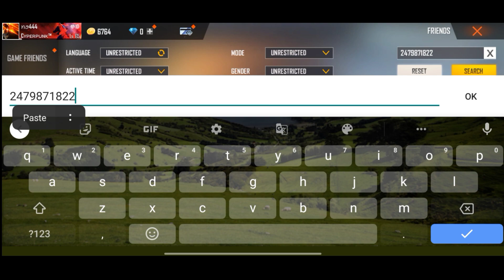2D DINO BUNDLE | Review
HI ☺️

DINO 🙌

free fire max new glitch
two birds one stone event glitch
new two birds one stone event free fire
how to claim two birds one stone event bundles
how to get free fire new event bundles
samurai bundle event glitch
free fire max new event
new event glitch in free fire
2d dino bundle indian server glitch
ff new event glitch
free fire new dino bundle glitch
free fire new glitch today
free fire dino bundle glich event
2d dino bundle glitch
2d dino bundle
cosmic dino spin event
free fire
techno bhai
dino bundle glitch kaise kare
2d dino bundle glitch link

ff event glitch today
ff new glitch today
free fire 2d dino bundle glitch
ff 2d dino event glitch Indian server
2d dino bundle glitch today in free fire
ff dino bundle glitch
cosmic dino bundle event glitch Indian server
ff comic dino bundle event glitch
free fire today new glitch
free fire glitch
glitch in Ff today
free fire elite pass glitch
ff glitch in event
new glitch in free fire
chandan boss dino bundle glitch
gaming with modi 2d dino bundle glitch
chandan boss free fire dino bundle glitch

Rampage evo gun evnet
New evo event free fire
Login rewards free fire
Free fire new event
Free Reward free fire
Redeem code
Pre registration reward
Samsung para
24k golden mood
Star gamer
Tonight update
Feee fire ban
Hayato song redeem code
Redeem code free fire
New event & update
Tonight update
Today update
Headshot trick
Total gaming
Badge 99
Star gamers

today event in free fire in malayalam

😊 Related Tags 😊

1. free fire new event
2. free fire new event today
3. new event free fire
4. ff new event
5. ff new event today
6. free fire new update
7. today free fire new event
8. free fire new events
9. free fire today new event
10. new event ff
11. new event free fire today
12. new event in free fire
13. free fire new event malayalam
14. tonight upadte off free fire